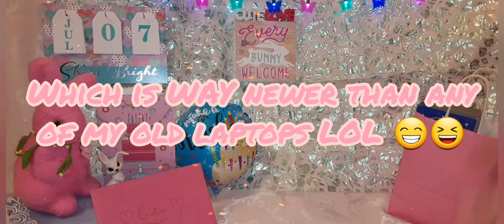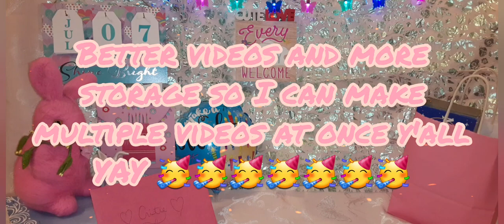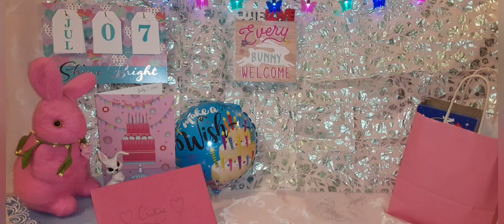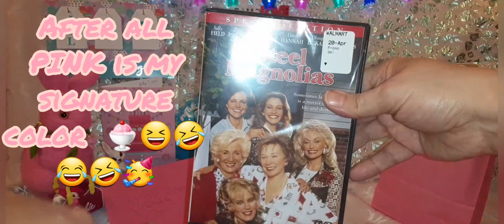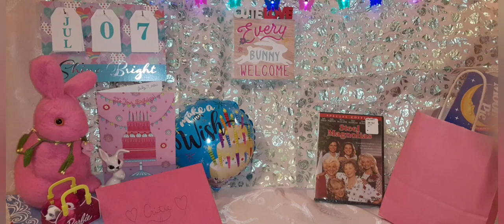Doll Collector Today is my Birthday... Gifts / Haul Barbie things Dolly Miniatures & so much more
Doll Collector Birthday Fun